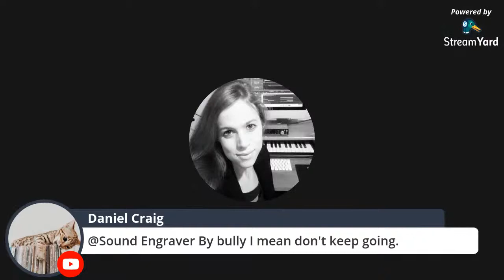How To Keep Producing Art In Hard Times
Thanks to the news, it isn't news that 2020 has had an impact on all of us, in our own unique ways. It's easy to get sidetracked, disoriented, and frustrated. I'll discuss how to keep producing art in hard times. I'll mention simple and valuable techniques I have learned over the years as a musician and composer that have kept me focused and centered.

Live commentary every Monday, 9:30PM EST!
Until then, keep producing and preserving the art you love.

About This Channel:

In these videos, you will see the making of experimental electronic music, utilizing techniques in SuperCollider and Logic Pro. Styles range from ambient to the experimental, from downtempo to the academic. Craftsmanship takes precedence.

I'd love to know how you craft your original work.

New videos are posted every Monday and Thursday.